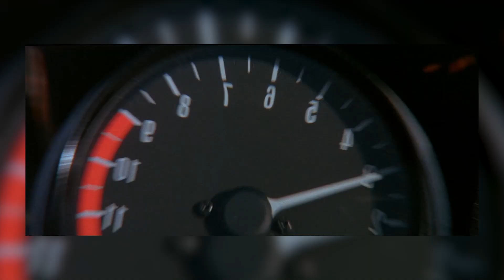[LES RECITS] RESUME SAGA MAD MAX (PREMIER OPUS A FURY ROAD)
Résumé de la saga Mad Max (hors Furiosa)
Chapitres:
0:00  Introduction
0:06  MAD MAX 1
2:05  MAD MAX 2
4:13  MAD MAX 3
7:15  MAD MAX FURY ROAD